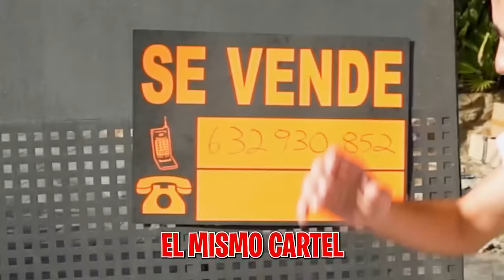VENDO LA MAXIMO HOUSE Y ASI REACCIONAN TODOS...**no lo creerás!**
He decidido que voy a vender la Máximo House, pero los chicos no lo saben y no se como van a reaccionar.